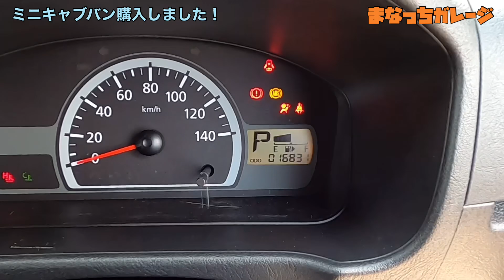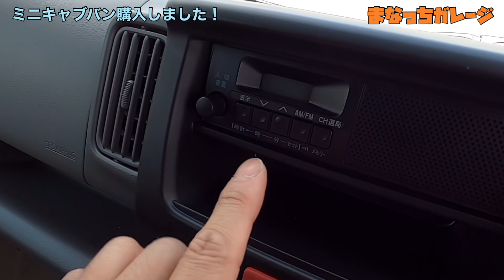中古の軽バン キレイにして査定に出したらまさかの！！【ミニキャブ】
中古のミニキャブバン、中古車査定金額によって買うか？買わないか？
買取業車に売るか。。。売る事すらやめるか。。果たして。。。

☆まなっちオススメディテール商品を販売するサイト

まなっちガレージオススメ動画
【シングル　ギア　ダブル　ルペスまで徹底解説　素人さんでも使えるポリッシャー】
カーディテイリング業界を盛り上げたい！そんな思いでチャンネル運営してます。
磨きやケミカル、車両レビューといった車に関する情報発信や
当ガレージでの日常をアップしています。

普段は千葉県佐倉市にあるお店やお客様宅に出張で作業しており
法人様への中古車仕上げ部隊もあり、経験を積んだスタッフが在籍してます！